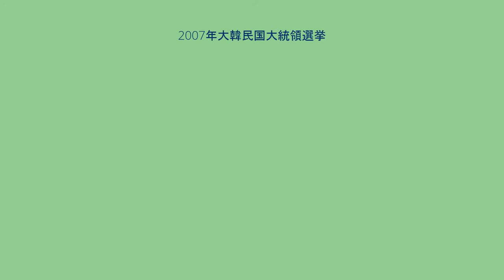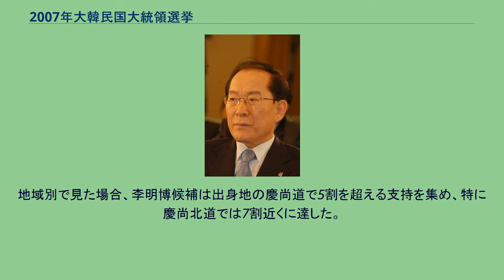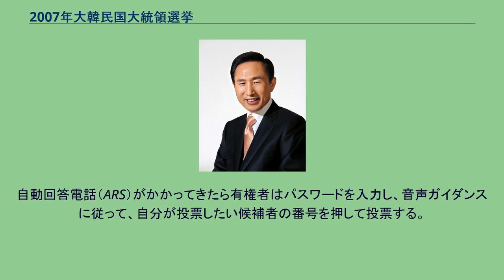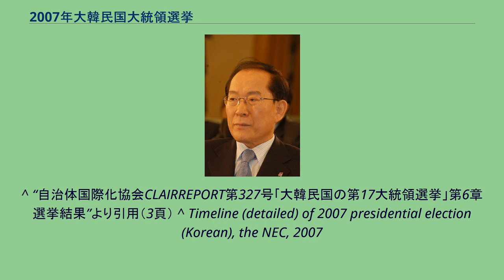2007年大韓民国大統領選挙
2007年大韓民国大統領選挙（2007ねんだいかんみんこくだいとうりょうせんきょ）は、第17代大韓民国大統領を選出するため、2007年12月19日に行われた韓国における国政選挙である。
任期は1期5年で、当選者の任期は2008年から2013年まで。
盧武鉉大統領は憲法規定により再選が禁止されている。
なお、韓国では選挙の回数を「第○回」ではなく「第○代」と数える。
今回大統領選挙では、韓国大統領選挙史上最多となる12名が立候補したが、事実上、「開かれたウリ党」（ウリ党）が改編した与党系政党である大統合民主新党（以下、民主新党）の鄭東泳候補と野党ハンナラ党の李明博候補、そして元ハンナラ党総裁の李会昌候補の有力3候補による争いとなった。
今回の大統領選挙では、「経済再生」を公約に掲げた野党ハンナラ党の李明博候補が鄭東泳候補らを大差で引き離して勝利した。
この結果、1997年と2002年の大統領選挙で立て続けに敗北したハンナラ党は10年ぶりに政権を奪還することに成功し、金大中・盧武鉉と2代10年間にわたって続いた進歩主義政権に終止符が打たれた。
盧大統領の与党だったウリ党が改編した政党である民主新党と、野党第1党のハンナラ党における大統領候補決定までについて紹介する。
民主新党の大統領候補を選ぶための予備選挙は、党員以外の一般有権者にも投票権を与える「オープンプライマリー方式」で実施され、9月3日～5日までの予備選挙と、9月15日～10月14日までの本選挙の2段階に分けて実施された。
本選挙については、全国16の広域市・道を巡回して行われる投票と、モバイル投票、世論調査の3つに分けて行われた。
全国を巡回して行われる投票は、9月16日の蔚山広域市を皮切りに実施されたが、選挙中盤に鄭東泳候補に対する不正選挙疑惑が浮上したことで、一部地域の投票が延期され、変則的な選挙が実施され、10月15日に本選挙の開票が行われた。
予備選挙候補者 民主新党の本選挙候補者は以下の5名である。
尚、予備選挙に名乗りを上げていた千正培と金斗官、秋美愛、辛基南は予備選挙段階で脱落し、選挙戦から撤退した。
党内選挙結果 民主新党における党内選挙の結果、強い組織力を持つ鄭東泳候補が全候補の累積投票49万票余の内、21万7千票弱を確保し、得票率43.8％で勝利して同党における大統領候補となった。
一方、ハンナラ党を離党して民主新党に参加し、本選挙に立候補した孫鶴圭はモバイル投票では優位に立ったが、地域選挙では彼が地盤とする首都圏においても鄭東泳候補に大差をつけることが出来ず敗北した。
親盧系の李海瓚は、本選挙以後において同じ親盧系の韓明淑と柳時敏が李海瓚候補支持と立候補を辞退し、親盧系を一本化できたにもかかわらず、3位に終わった。
ハンナラ党における予備選挙は、前ソウル特別市市長の李明博と故・朴正煕元大統領の長女でハンナラ党の代表を務めた朴槿恵との有力候補2名による激しい選挙戦となったが、李明博候補がハンナラ党における大統領候補となった。
予備選挙候補者 党内選挙結果 ハンナラ党における候補者予備選挙は、選挙人団投票80％＋世論調査20％の割合で実施され、8月20日に行われた全党大会で党内選挙の結果が発表された。
選挙の結果、総得票で朴槿恵候補（総得票率48.1％）を押さえてトップに立った李明博候補（総得票率49.6%）が、第17代大統領選挙候補に確定した。
なお李明博と朴槿恵の総得票の差は2452票、率にして1.5％の僅差であった。
出典：前掲書16頁の表「ハンナラ党の党内選挙の地域別得票現況」 11月25日と26日の両日、大統領選挙の立候補者登録が行われ、過去最多の12名が立候補した。
このうち、国民中心党の沈大平候補と国民連帯の李寿成候補は選挙運動期間中に立候補を辞退したため、最終的には10名による争いとなった。
当初から優勢を保ち、「経済再生」を公約に掲げたハンナラ党の李明博候補が現政権に対する批判票を集め2位以下に圧倒的な大差をつけて当選した。
出典：「JIIA-日本国際問題研究所-」のコラム｢韓国大統領選挙における特徴｣（宮本悟）。
李明博の得票率は48.7％であるが、1987年の民主化以降に行なわれた大統領選挙においては前回の大統領選挙で当選した盧武鉉（48.9％）に次ぐ、2番目の高さとなった。
また、得票率2位の鄭東泳との得票数差は5,317,708票だが、これも民主化以降の大統領選...